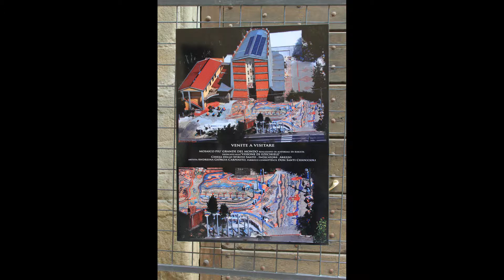MosaicArt Arezzo 2-3-maggio 2015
Associazione culturale Ezechiele, laboratorio-mostra di vari artisti del mosaico. Italiani , francesi e spagnoli mostrano al pubblico dal vivo l’applicazione pratica dell’arte del mosaico.
Andreina Giorgia Carpenito, Zuma Bigoni, Borja Blanco Cochon, Rita Bombi, Claudio Brunelli, Sara di Gregorio, Rosanna Fattorini, Aude Fourrier, Marco Garbin, Anna Togni e Virginia Zanotti.